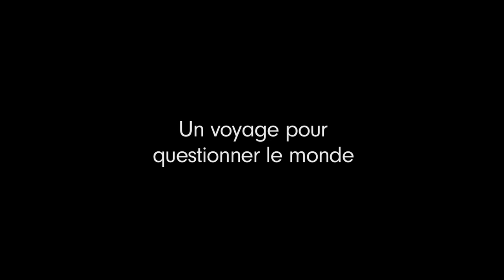En Quête de Sens - bande annonce cinéma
Le voyage initiatique de deux amis d'enfance partis questionner le monde.
87 mn, Autoproduit et distribué par Kamea Meah, sur un modèle associatif. Au cinéma depuis 28 janvier 2015 - Avec Vandana Shiva, Satish Kumar, Hervé Kempf, Frédéric Lenoir, Marianne Sébastien, Trinh Xuan Thuan...

Organisez une projection, nous vous accompagnons !